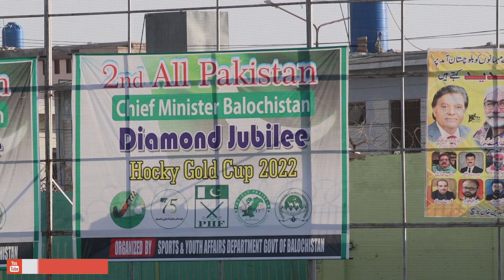6th day of 2nd All Pakistan Chief Minister Balochistan hockey Gold Cup 2022 | Report by mehak shahid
Highlights of 6th day of 2nd All Pakistan Chief Minister Balochistan Gold Cup Hockey Tournament 2022 | Punjab Color, Sindh Color and Balochistan Color qualified for the semi-final | Ayub stadium Hockey Ground Quetta | Report by Mehak Shahid

four matches were played today in the hockey ground of Ayub Sports Complex. Islamabad, Sindh Color, Balochistan Color and Punjab Color won the matches on the sixth day of the second All Pakistan CM Balochistan Hockey Gold Cup.